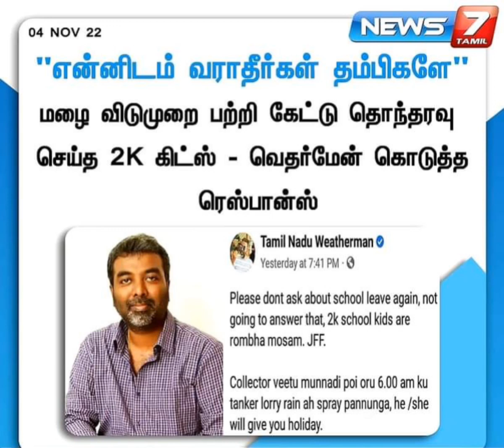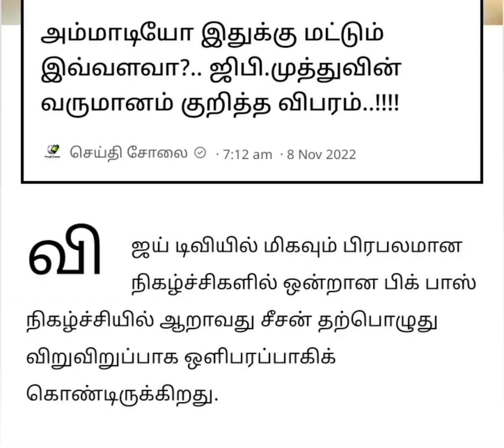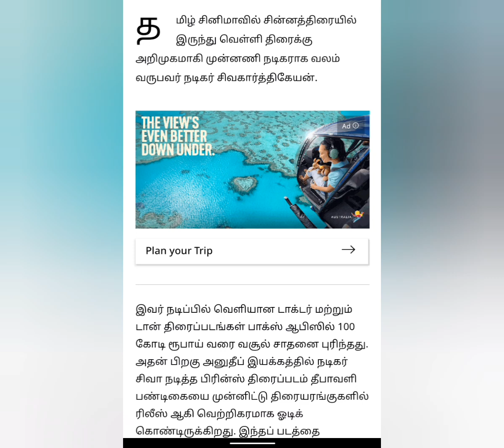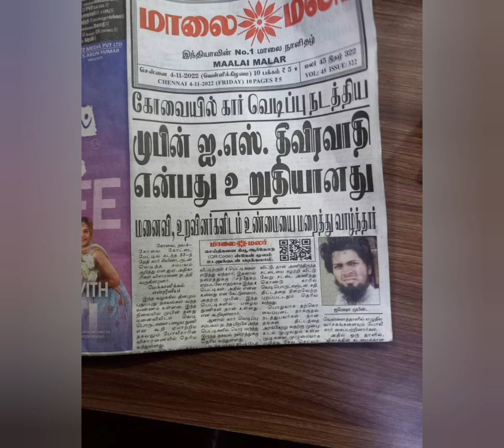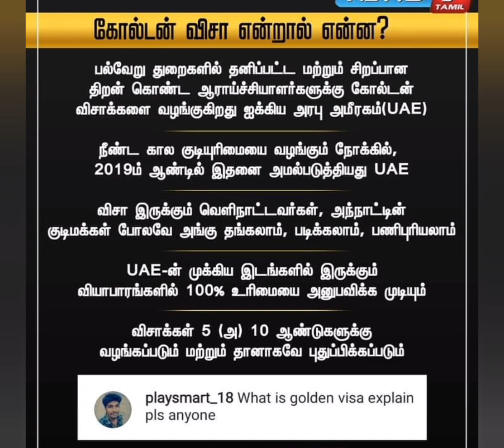தமிழ் சினிமா updates விரைவு